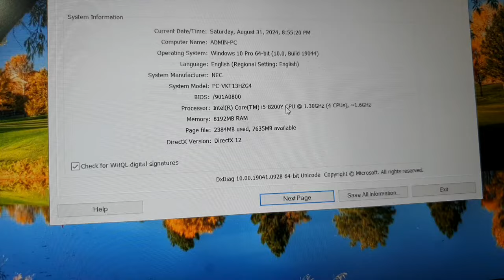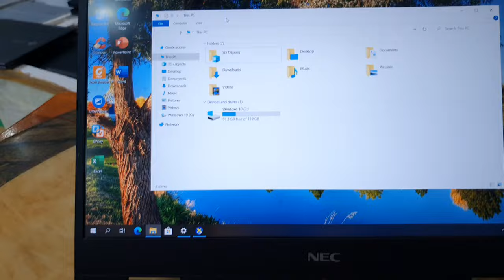Đã xong. laptop Nec VersaPro, i5 gen 8, ram 8, ssd 128, 12.5FHD.